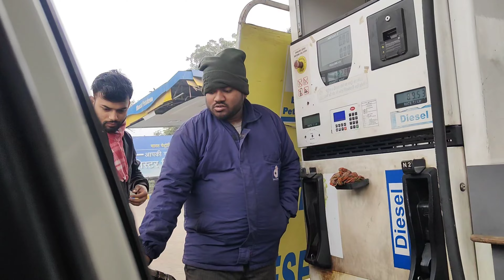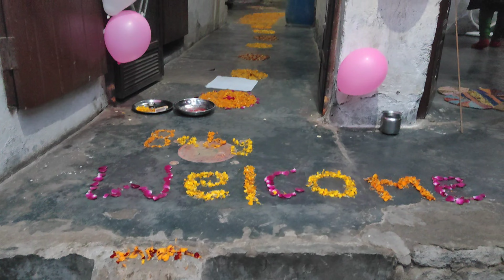Finally my son came home 🏡😍